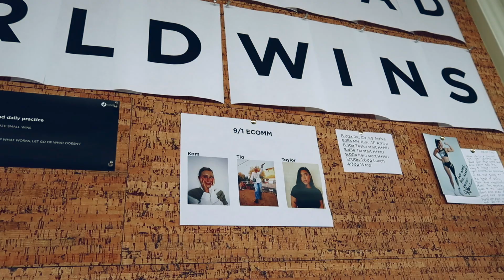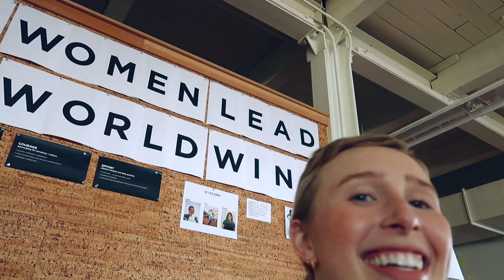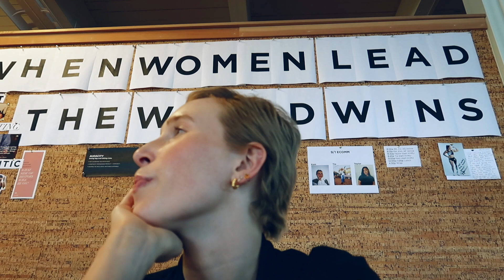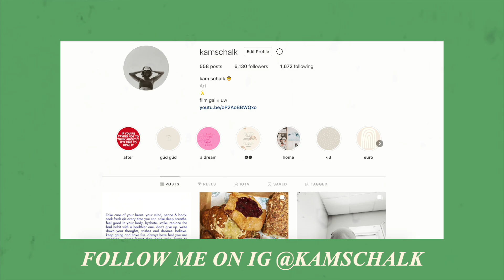my FIRST real modeling gig (omg)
love, kam

A little bit about me:
1. I am 22 years old!!
2. I SURVIVED Stage 4 Hodgkin's Lymphoma
3. I am a senior in college... how did I get here, I don't know